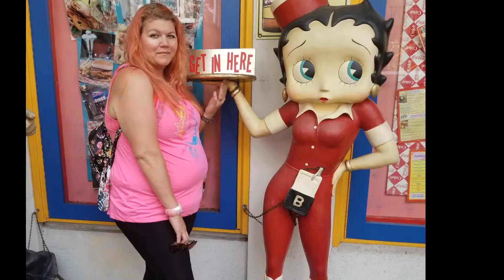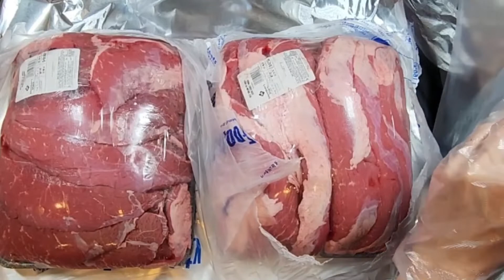Step by Step how to make PUMPKIN Latte ICE CREAM MADE WITH PREMIER PROTEIN!